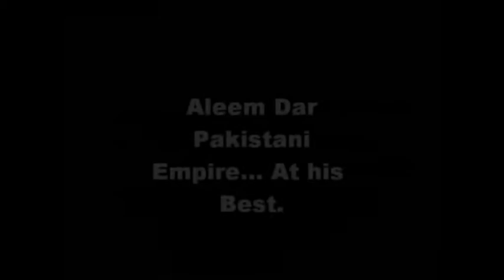Aleem Dar im not afraid